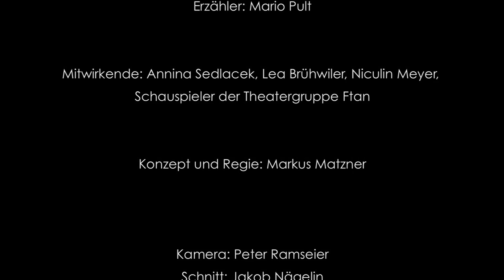Sagen & Mythen aus der Schweiz: Der Hexentanz am Inn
Scuol: SF bi de Lüt live produzierte für die Sommer Live Sendungen jeweils vom Austragungsort der Sendung einen 5 Min. Film über eine Sage aus dieser Gegend mit Laiendarstellern. Drehbuch und Regie: Markus Matzner, Kamera: Peter Ramseier, Schnitt: Jakob Nägeli, Ton: Andreas Hagen, Licht: Roland Koch. Erzähler: Mario Pult. Mitwirkende: Annina Sedlacek, Lea Brühwiler, Niculin Meyer, Schauspieler der Theatergruppe Ftan.